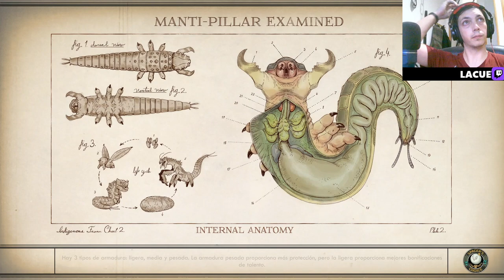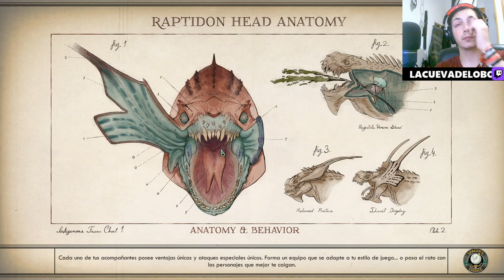🚀 Descubre los secretos de TheOuterWorlds | No dejar nadie atrás 👾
Sumérgete en el mundo futurista de The Outer Worlds con nuestro último episodio. Exploraremos los rincones más oscuros y fascinantes del universo del juego, desvelando secretos, misiones secundarias y personajes intrigantes. Desde las conflictivas intrigas corporativas hasta los peligrosos paisajes alienígenas, este episodio te llevará en un viaje lleno de emociones y descubrimientos. Únete a nosotros mientras desentrañamos los misterios que acechan en cada rincón de este universo distópico. ¡No te pierdas este emocionante viaje por las estrellas!